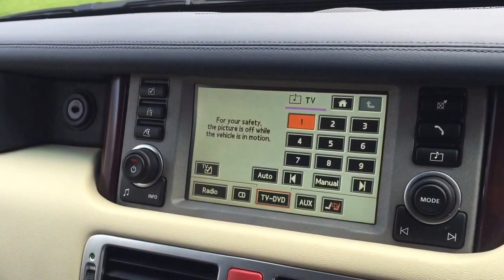RANGE ROVER 3.0 TD6 VOGUE IN GREY FOR SALE